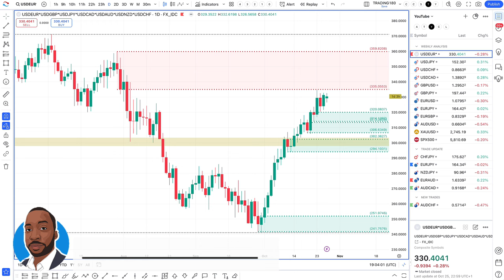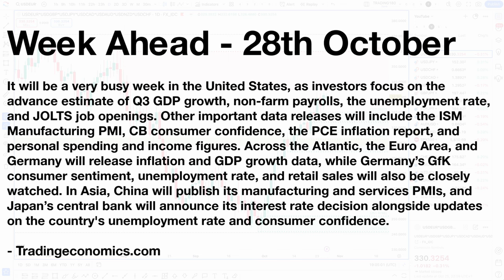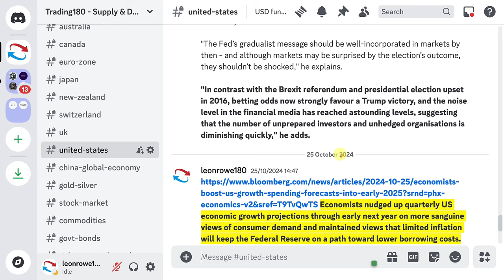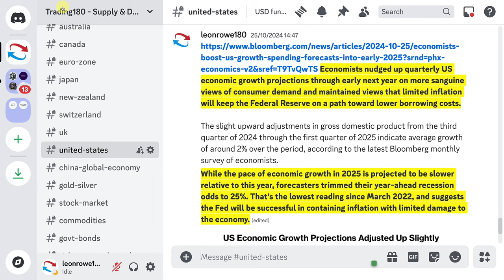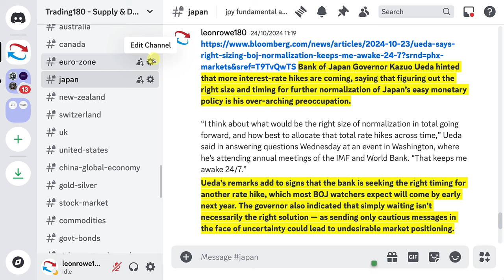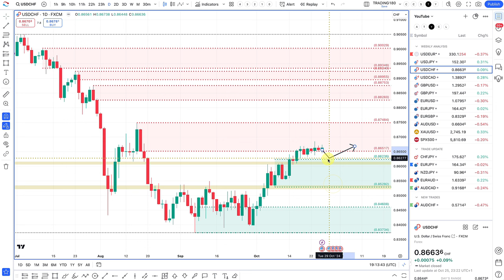Supply And Demand Weekly Forex Forecast including Gold and S&P 500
Timestamp
0:00 - Welcome
0:23 - Week Ahead
01:25 - Fundamental and technical analysis
27:33 - Trade updates